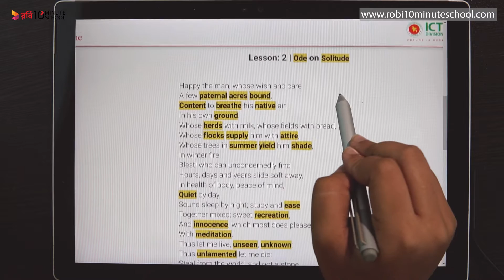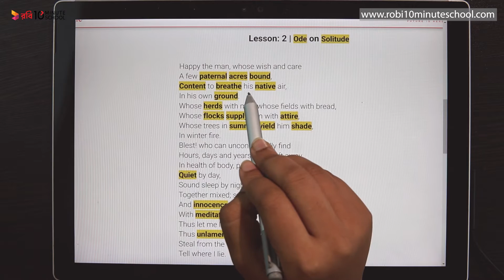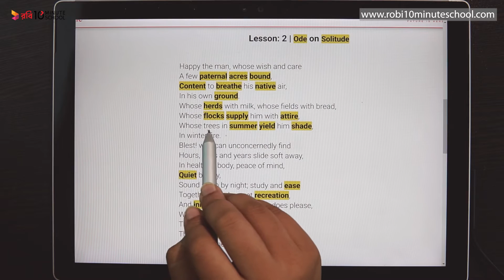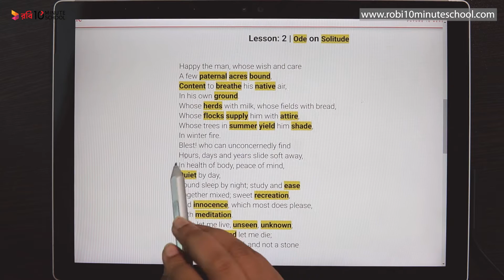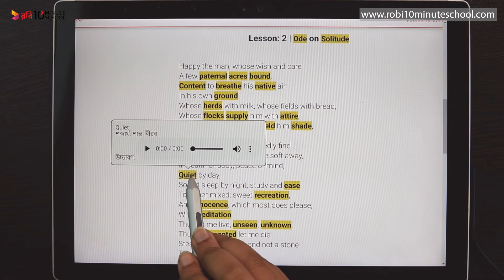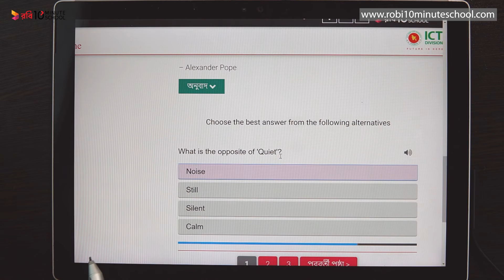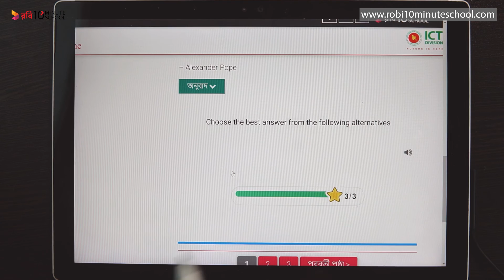03.02.01. Unit 3, Lesson 2 : Health and hygiene - Ode on Solitude [JSC]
আমাদের কোর্সসমূহ:
একাডেমিক:
অষ্টম শ্রেণির সাধারণ গণিত ব্যাচ:➡️